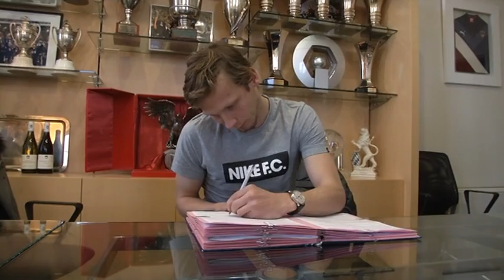Club House - Signature de Clément Chantôme [Extrait]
Le Club House du jour est consacré à la signature de Clément Chantôme à Bordeaux. A suivre, la conférence de presse et les réactions de Willy Sagnol et Jean-Louis Triaud.

Toutes les meilleures vidéos des émissions, reportages et des matches des pros et de la CFA ainsi que des matches mythiques en L1 et en Coupe d'Europe sont à découvrir en exclusivité Tous les dimanche soirs à 0h00, le dernier match des Girondins de Willy Sagnol est en ligne.